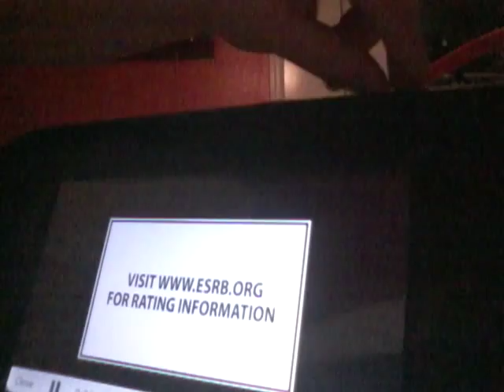Just dance 2016